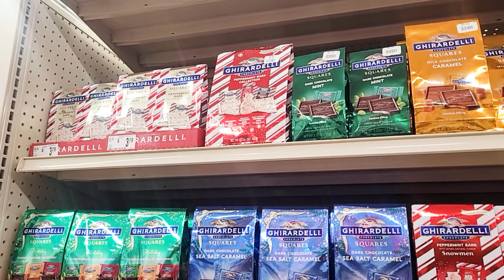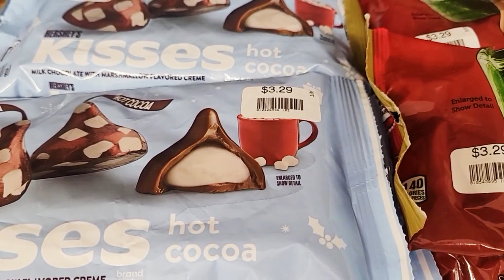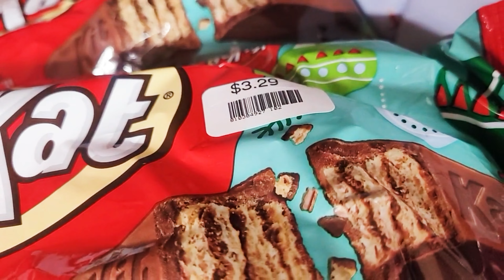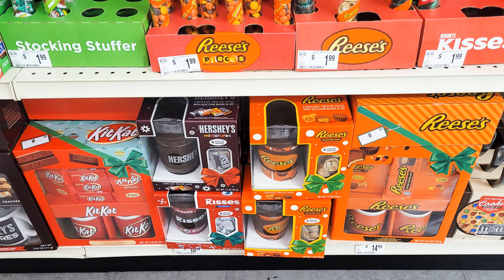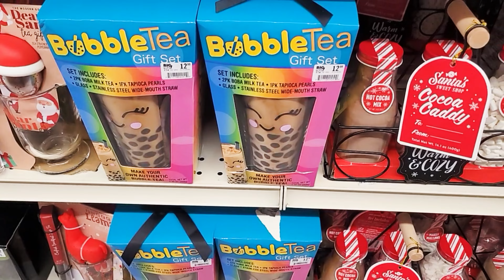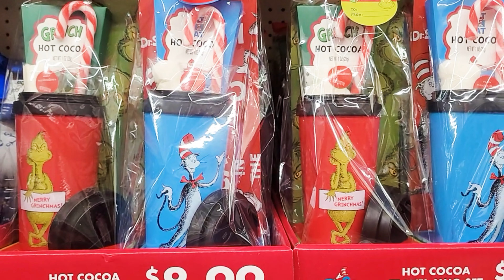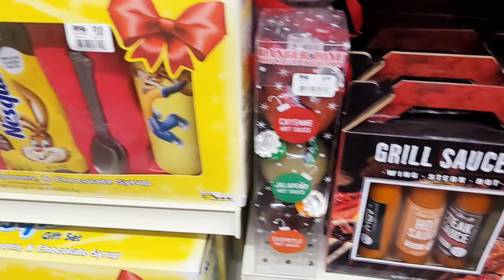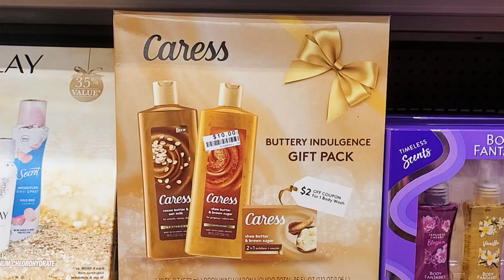BIG LOTS CHRISTMAS GIFT IDEAS STOCKING STUFFERS 2022 SHOP WITH ME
Shop with me at Big Lots for Christmas gift ideas and stocking stuffers!